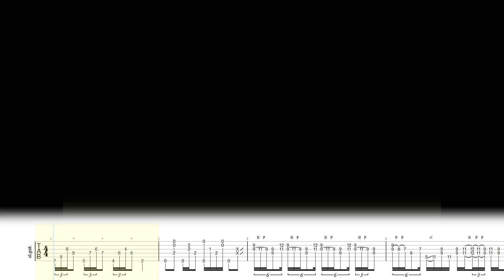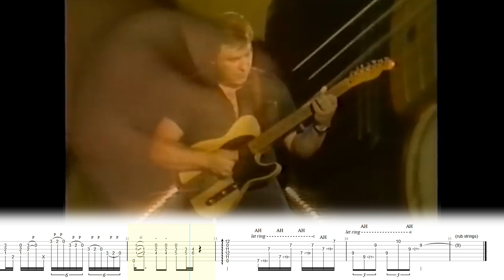Danny Gatton Licks & Tricks Intro Guitar Solo Transcription - Guitar Tab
Danny Gatton Licks & Tricks Intro Guitar solo